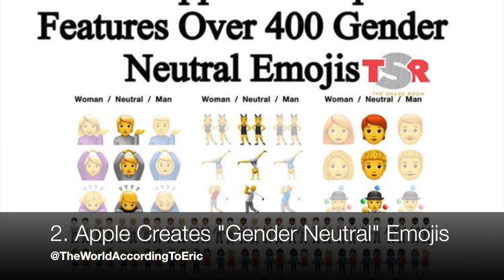Bitch, You Better Read: Apryl Jones, Lil Fizz Mess, Patti Labelle Watch What Happens Live & More!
It’s a new week, I know it’s late but we need to discuss‼️‼️‼️Number 1️⃣ apparently we are mad that Apryl Jones is a hoe lol. Let’s dissect that.